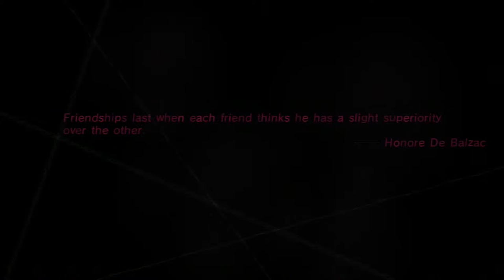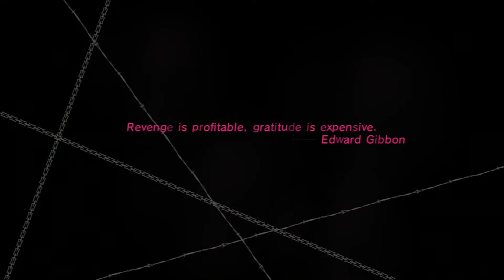"Honore De Balzac" - We Play Catherine W/Tasier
This was from a few years ago. The audio is terrible, but its ok. I've wanted to put this out there for a long time XD